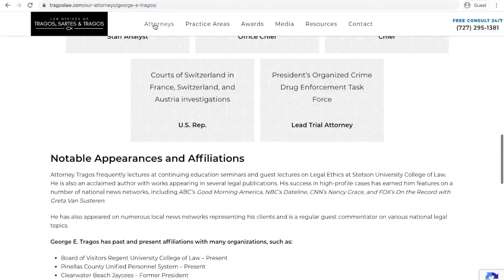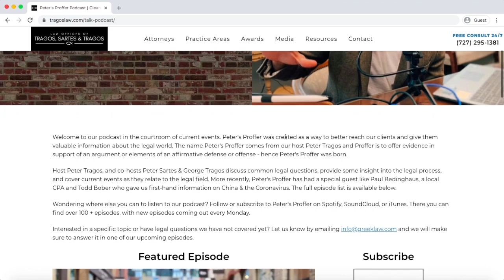The Lawyer You Know - You have legal questions, he has the answers!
Do you have legal questions, but are not sure where to look for answers or who to ask?

Peter Tragos, the lawyer you know is here to help! Comment on a video or send him a direct email. Peter will make sure to find your answers, connect you with reliable lawyers & help make the law understandable for you.

Make sure to follow us on all your social media platforms @tragoslaw

Everyone needs a lawyer that they know! The goal for this channel is to give you just
that, a lawyer that you personally know and have the ability to reach out to.

Unfortunately, from time to time you will find yourself in a situation where you need to
ask a lawyer a quick question. Whether you just got into a car accident or think your
boss may be doing something illegal at work, we are that quick resource for you. You
don’t have to worry about making an appointment to come into the office or about how
much you are being charged. Just shoot us a quick text or email and we’ll help answer
your questions!

Our firm handles a wide variety of cases. George Tragos has been a
lawyer for over 40 years and focuses primarily on Criminal Defense. Peter Tragos
focuses primarily on personal injury cases. That means if you are injured by no fault of
your own, he helps navigate the waters when dealing with big insurance companies.
Peter Sartes does a little of both criminal and civil law, and also handles the firms
nursing home negligence cases.

Are you outside of the state of Florida? We have a network of lawyers across the country that we can get you into contact with to answer any questions you have.

Make sure to check out our podcast Peter’s Proffer where we go through current events, legal topics, answer questions that we’ve received on social media, and have professionals in other fields talk about their experiences.